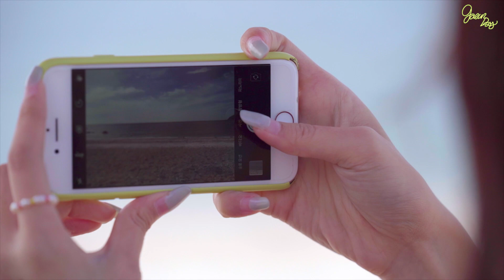[가은데이in인천] 떠나요! 가은이와 힐링여행🍂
가을 바다가 너무 예쁜 인천!🍂
가은이가 인천에 힐링 여행을 다녀 왔어요.🙌🏻
가은이와 함께 갸릉이도 영종도로 떠나요.💚

Incheon, where the sea in autumn is so pretty!🍂
Gaeun went on a healing trip to Incheon.🙌🏻
Let's go to Yeongjongdo together.💚